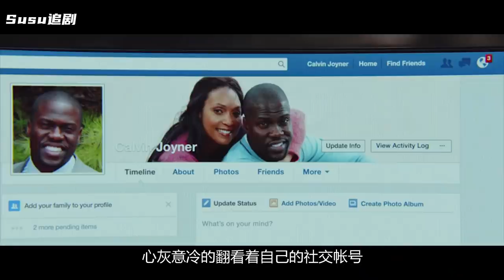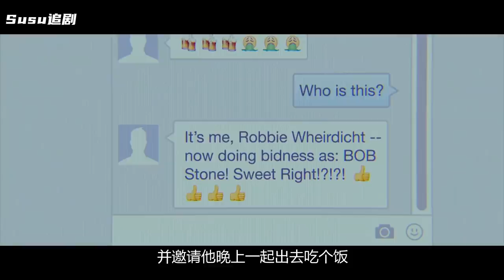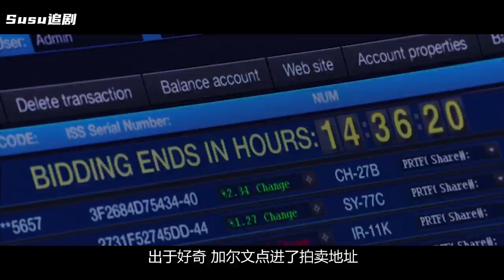小胖子被霸凌，全裸著被拖出去，結果霸凌者很快就後悔了！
乌龙特工 Central Intelligence (2016)